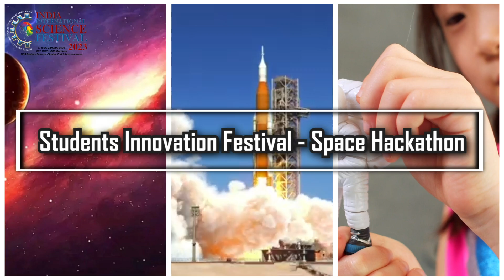Students Innovation Festival - Space Hackathon | IISF 2023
The Students Innovation Festival - Space Hackathon 2023 brings together young minds, researchers, and space enthusiasts by focusing on space technology and exploration. The event aims to inspire critical thinking and innovative solutions for real-world space challenges. Nationwide participants, including students and researchers, engage in tackling space-related problems, covering topics such as satellite technology and space exploration challenges, and the opportunity to interact with ISRO scientists, and access to BHUVAN platform.

The festival finale Hackathon also features workshops, seminars, and insights from renowned scientists, astronauts, and industry leaders through keynote sessions. This event bolsters India's presence in global space endeavours, fostering interest and innovation in space science and technology. SIF23 encourages use of modern technology and space exploration for a sustainable future. The event is open to all students.

Dates: 17 to 19 January 2024

Venue: DBT THSTI-RCB Campus